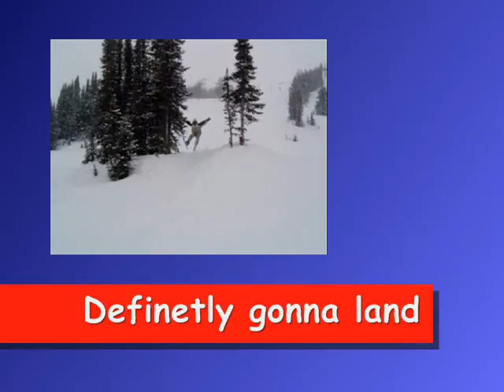Ski jump robbo westy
quality jump funny jokes